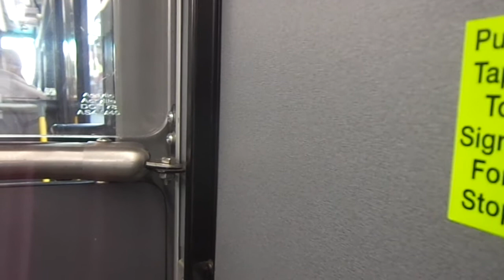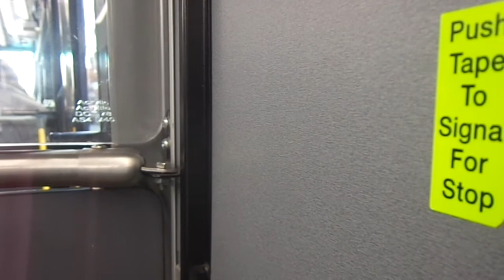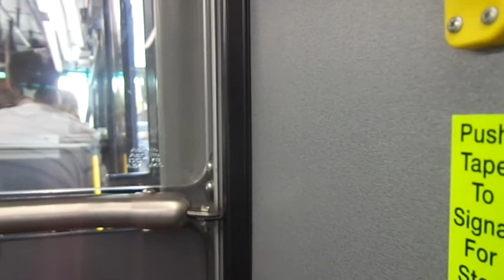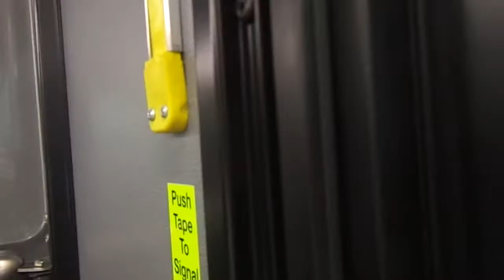NJT NABI 40-SFW #5882 on the 84 to North Bergen (Inside) in HD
Yet another video ride on-board NJT 2011 NABI (North American Bus Industries) 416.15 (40-SFW) Transit-Style #5882 on the 84 to North Bergen 91st Street via Bergenline Avenue on a Rather Cloudy Sunday Afternoon.  I was heading back home and I sat in the middle of the bus, just behind the rear exit.  For the 1st half of this clip, the HVAC was off too.  Available in High Definition.

Transmission: Whisper-Quiet ZF Ecolife 6AP1400B
Hope ya like and please stop riding those STINKY Jersey Jitneys; they really smell!!!